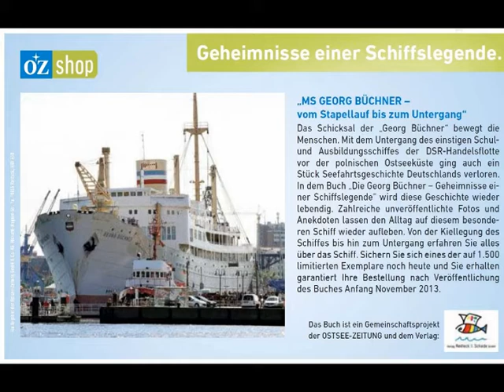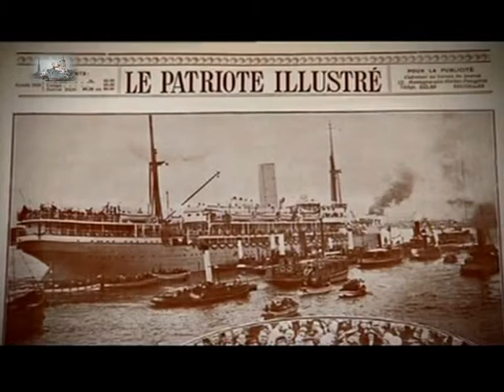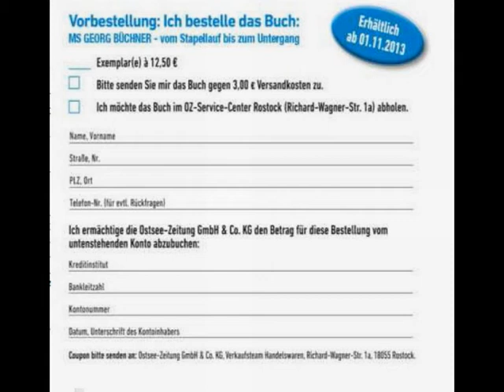Georg Büchner-Buch - Vom Stapellauf bis zum Untergang - erhältlich ab 01.11.2013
Der Verlag Redieck & Schade hat in Zusammenarbeit mit der Ostsee-Zeitung das Hardcover-Buch „MS Georg Büchner - vom Stapellauf bis zum Untergang" erstellt. Dieses hat 112 Seiten und ist nur bei der OSTSEE-ZEITUNG ab 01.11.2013 erhältlich. Es kostet 12,50 Euro und kann telefonisch unter 0180/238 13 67 bestellt werden.

Neben persönlichen Anekdoten von ehemaligen Lehrlingen, Lehrern, Matrosen und Offizieren werden bisher unveröffentlichte Fotos und Dokumente gezeigt. Zudem erzählt ein polnischer Taucher, wie er das Wrack vor der Halbinsel Hel entdeckt und fotografiert hat.

Zum Herunterladen zunächst auf den Link klicken und anschließend zum Abspeichern einfach ein Rechtsklick auf das Bild ausführen und die Grafik an einem beliebigen Ort auf dem Computer oder anderen Geräten abspeichern. Dort kann man sich dann den Bestellcoupon ausdrucken oder elektronisch versenden. Ein Tipp: Am besten auf dem Desktop vorübergehend die Bilddatei ablegen und nach dem Ausdrucken wieder löschen. Man kann für die Bild-Datei einen selbst ausgedachten Namen zum Abspeichern verwenden, muss es aber nicht.